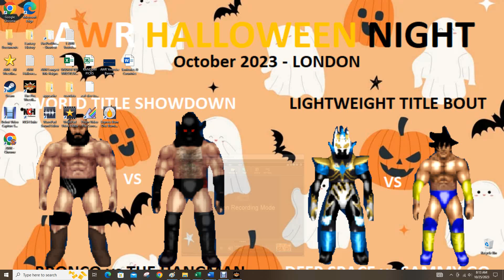AWR Match #5424 : Colton Cross vs Gypsy Wolf | Stardom E216 | **5 Star Match**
5 Star Match
10/25/2023
Chicago, IL